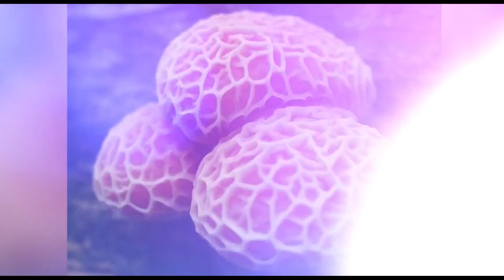Plants That Look Like Human Body Parts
Plants And Fungi That Look Like Human Body Parts| Urdu / Hindi |
Dear friends, in this video we will be talking about some different Plants And Fungi That Look Like Human Body Parts.
The is about those plants which is look like human body parts.
Capital Collection gives both entertaining and educational videos.
 the video tells us how God created every thing Perfects.